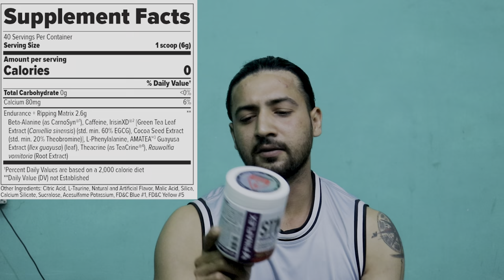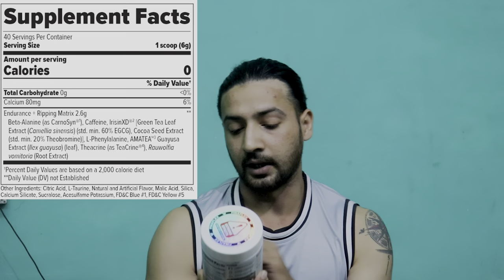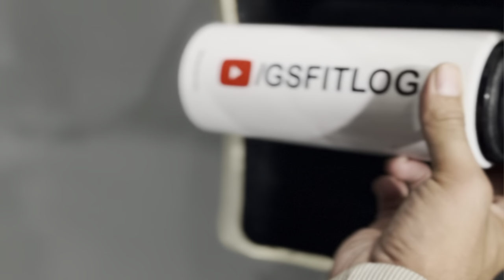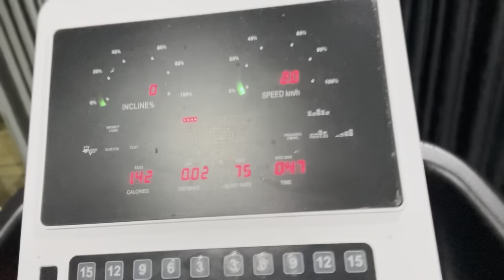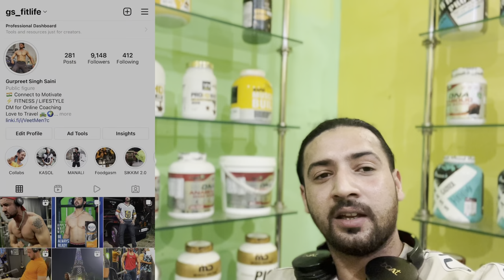FINAFLEX STIMUL8 PreWorkout Review | Intense Back & Biceps Session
Hope you all Enjoyed my Video , More Videos Coming SOon !!

Be Connected